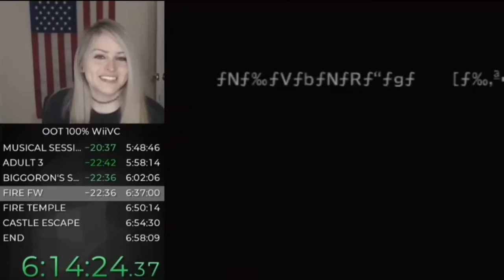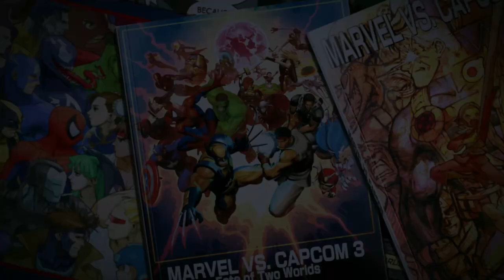Call Me Daddy | Ultimate Marvel vs. Capcom 3